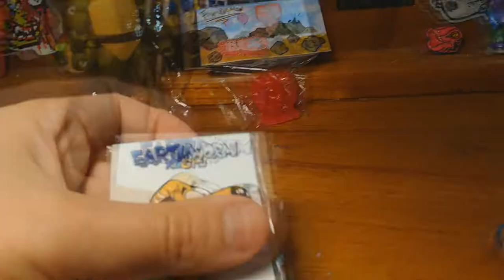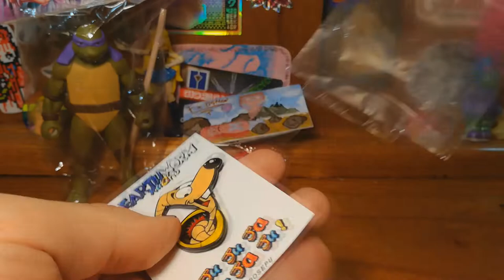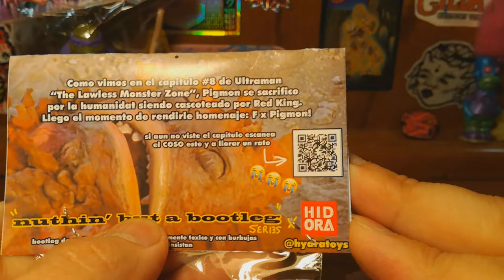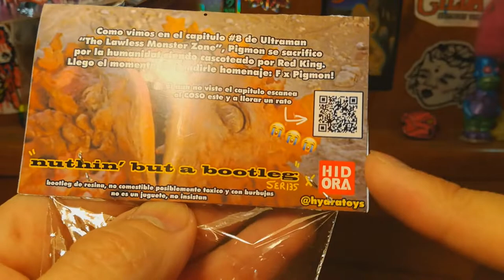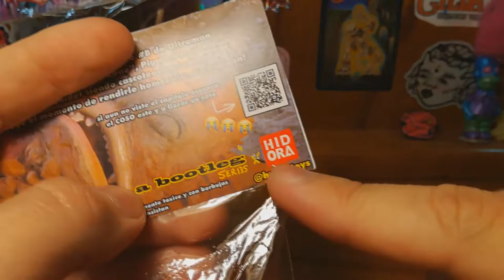Juguetes indie, sinson de goma, jugadorcitos de futbol y más! @Las recogiditas de Adersid.